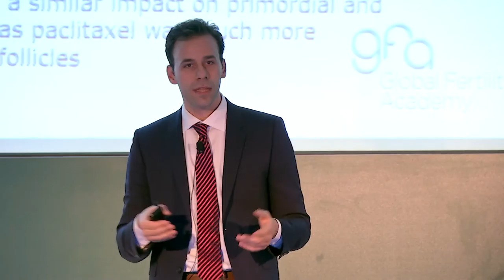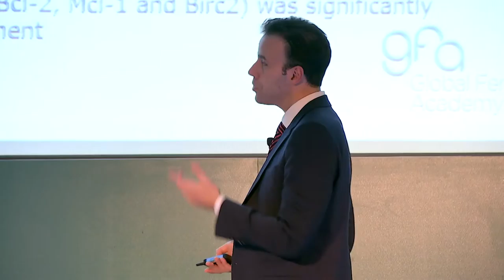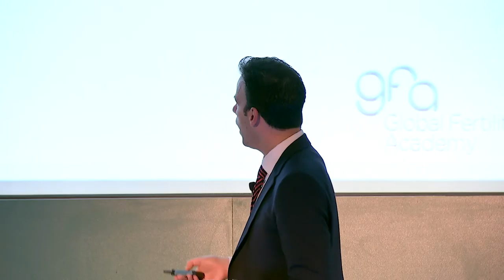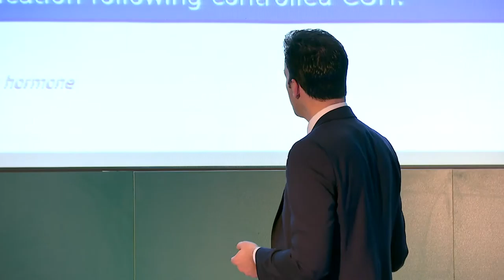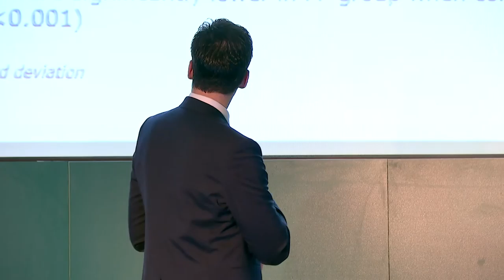Fertility Preservation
Description